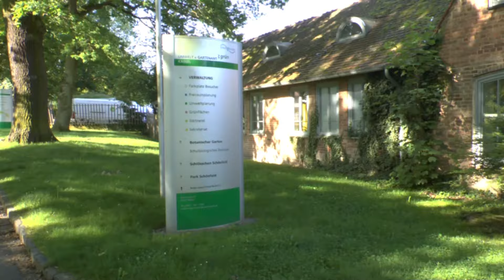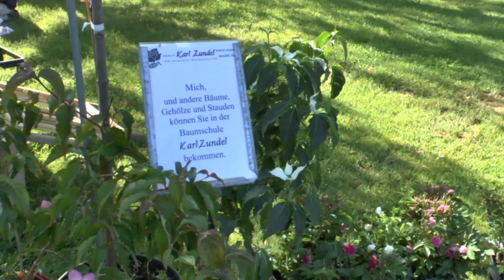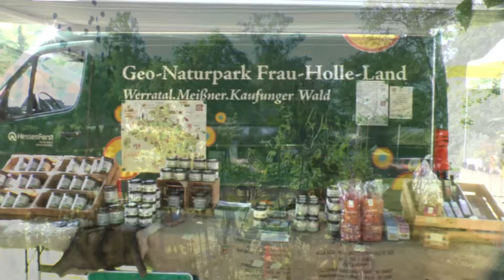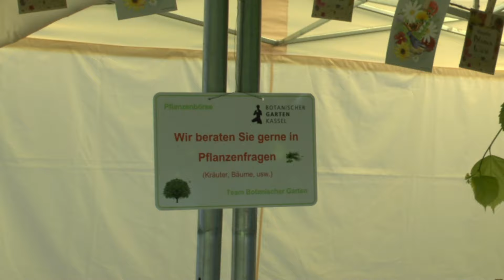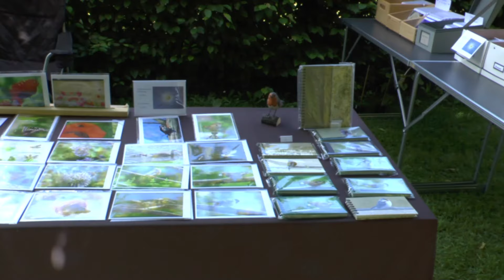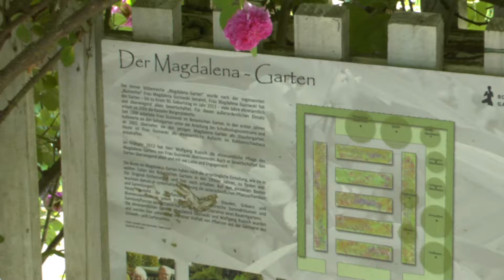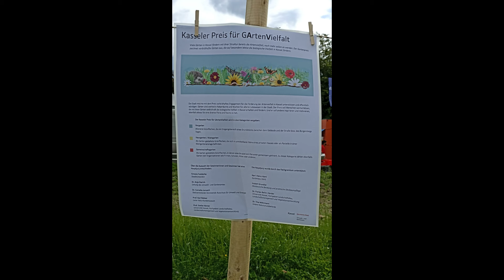Ein Besuch der Frühjahrs Pflanzenbörse im Botanischen Garten Kassel am 26.Mai 2024.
Absolut sehenswert ist die Frühjahrs Börse im Botanischen Garten in Kassel,
ein unüberschaubares Sortiment an Gartenpflanzen und Zubehör wird hier geboten.
Tolle Stimmung und nette Menschen inklusive.
Kommen Sie mit! Wir gucken!